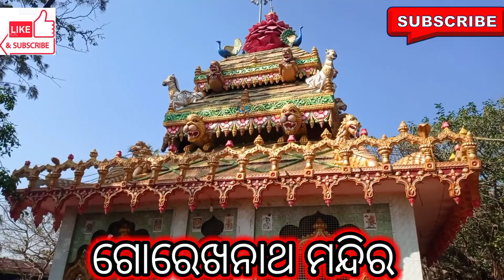ଜଗତସିଂହପୁର ଗୋରେଖନାଥ#jagashing pur gorekhanatha#bkm vlogs#odia